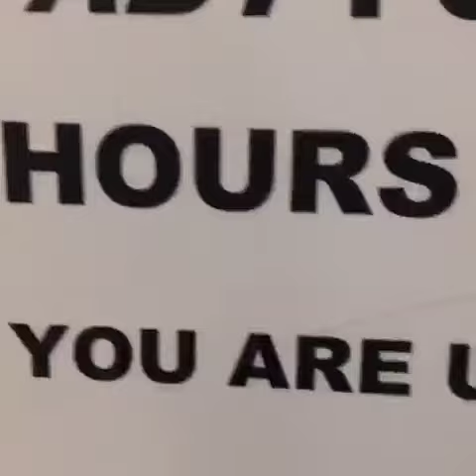On the (art) Way to NJ Pt. II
Oooh so RIVETING